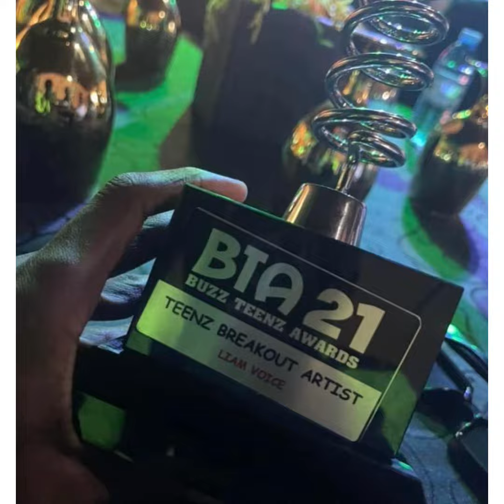BUZZ TEENS AWARDS LIST OF WINNERS 2021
The list of winners of the 2021 buzz teen awards